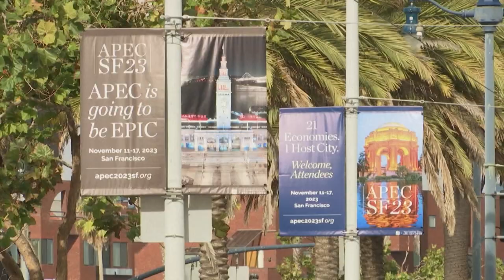EXPERTS CALL FOR COLLABORATION AMONG AFRICA'S TRADE PARTNERS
Still on APEC...today's discussion will focus on an African perspective of expectations for the summit which can touch on hopes for cooperation between the two global powers to stabilize relations and make progress on economic issues, trade, technology, and climate change.